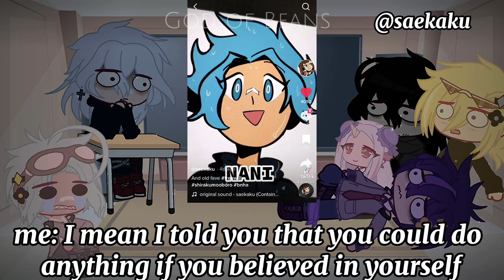Erasermic Family + Shigaraki react to Oboro Shirakumo // Pride Month Special //